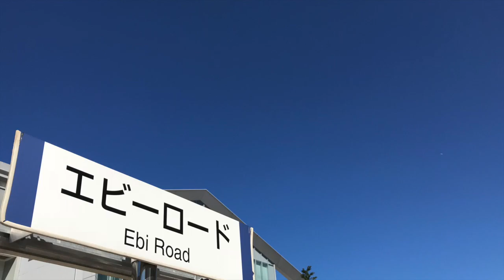結束バンドでケーブルをまとめよう！その② エフェボーチャンネル Vol.1094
前回に引き続き結束バンドでDCケーブルをまとめています。楽しいんですが、なかなか地道な作業が延々と続いています…でも、効果は絶大、ボードが綺麗に見えて、オススメですよ。★これまでの動画・再生リストは